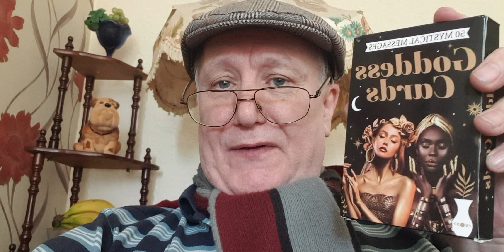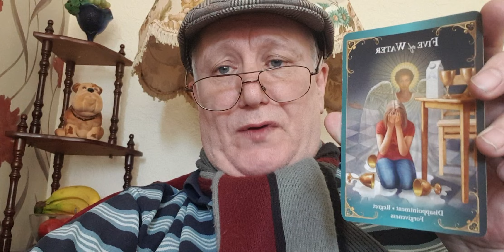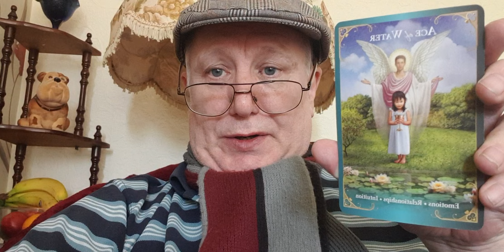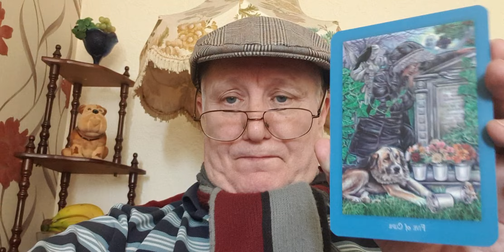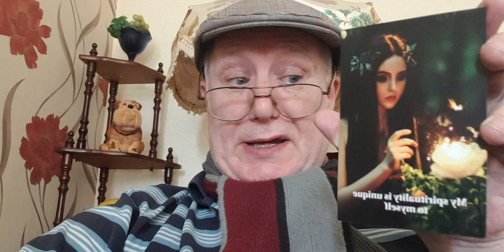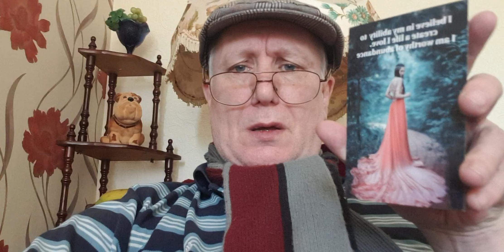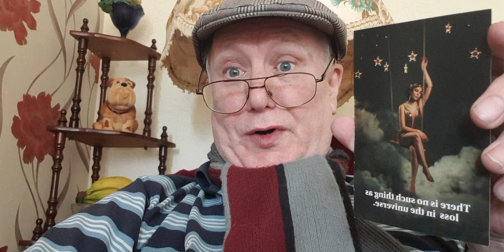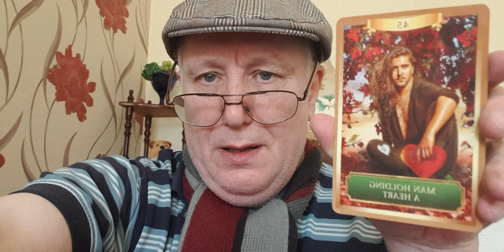Earth Angel Grandad 😇. Special Guests.